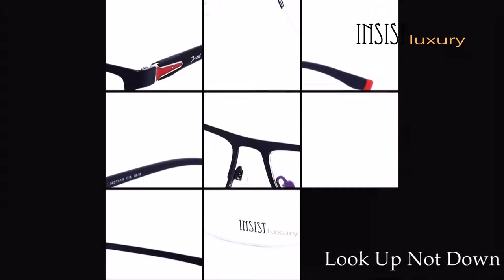Insist Photo Showcase